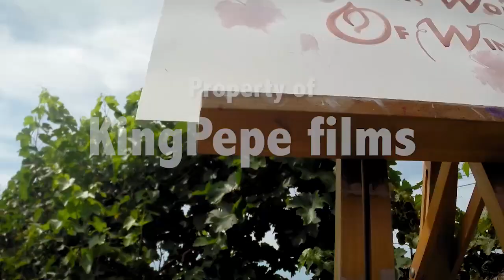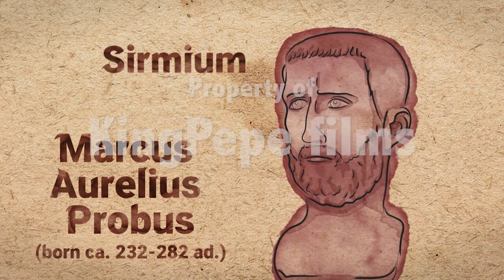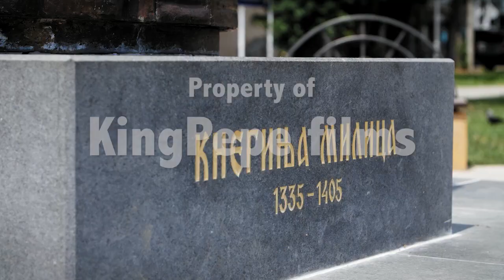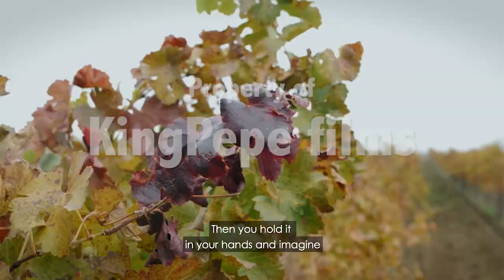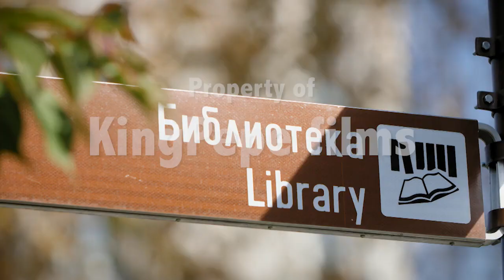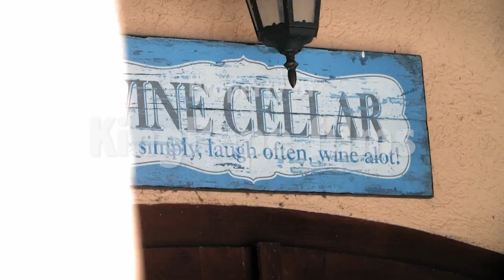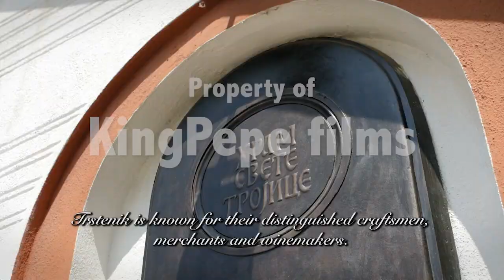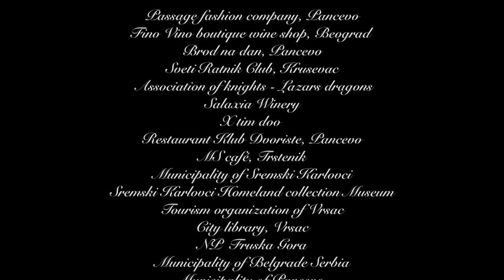Wonder Women of Wine Serbian Pilot Episode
Wonder women of wine is a cutting edge television series that will reflect the colourful and culturally diverse nature of women winemakers and their stories.
Thank you for supporting us. Please share and like. Respectfully  Isabella.